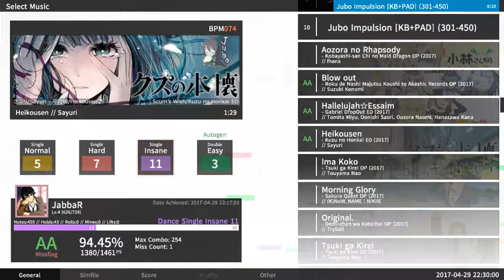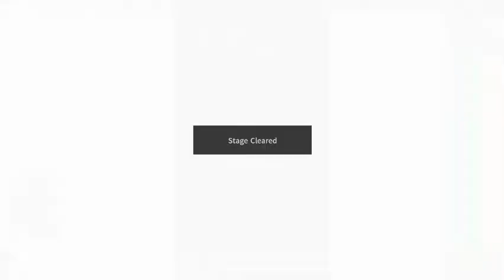StepMania - Heikousen (Kuzu no Honkai ED)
Great : 2 -_-